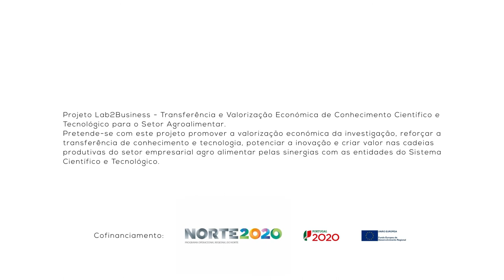1 Minuto com: Maria Magalhães - Aluna de Licenciatura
1 Minuto com: Maria Magalhães - Expectativas de uma licenciatura